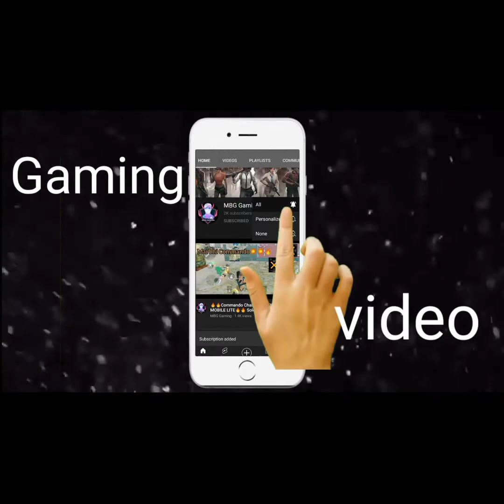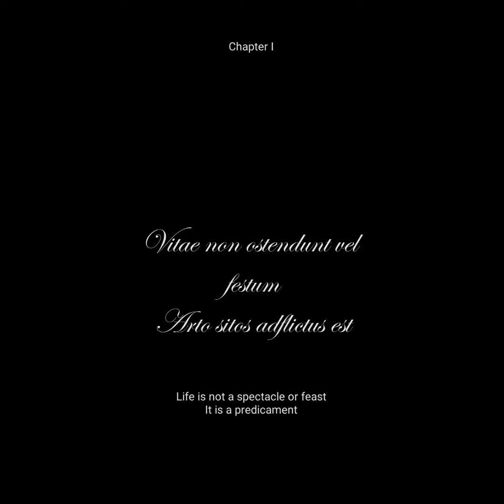The Ants: Underground Kingdom - Gameplay Part - 1 Tutorial (Android, ios) #1 | MBG GAMING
Hey Guy's today I am back with new video After watching this video you can improve The Ants Underground Kingdom Android / IOS Game  hindi gameplay if you watch this video till end carefully.
For Tips and Tricks

About : MBG Gaming is a Gaming YouTube Channel, where you will find gaming videos in Hindi, I hope this video was Useful and you liked it, if you did press the thumbs up button.

The Ants Underground Kingdom | The Ants Underground Kingdom Android Gameplay Walkthrough | Action and Fighting Online Game🔥Link👇

Download IOS 👇

Aap IOS se jakar download kar sakta ho 👍

►INTRO MUSIC
Nexmark: